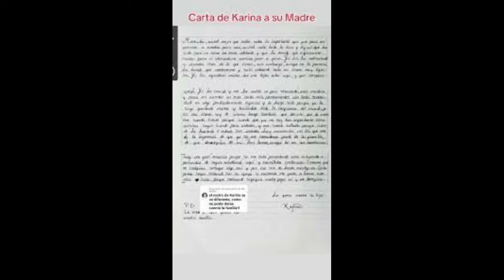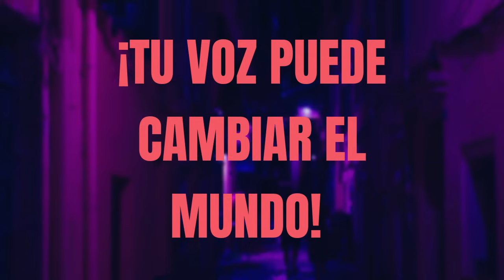LOS PAPÁS ERAN INVITADOS A ESPAÑA CON TODOS LOS GASTOS PAGADOS ❤️‍🔥 AQUÍ LA HISTORIA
La verdadera historia de Sergio Andrade y sus caperucitas...